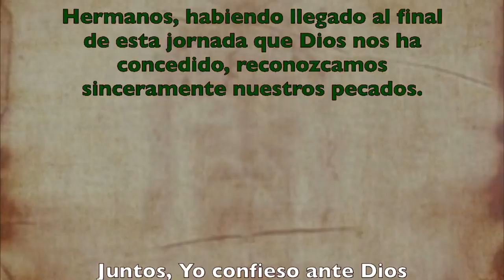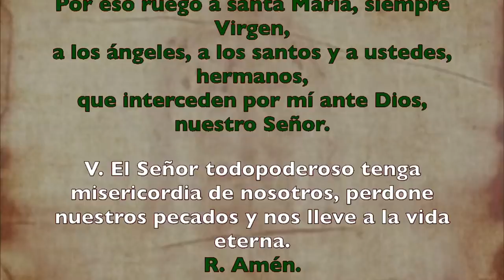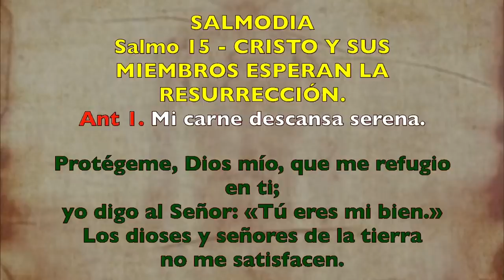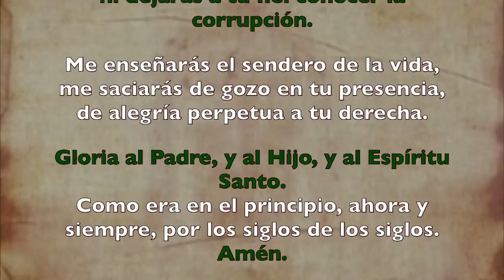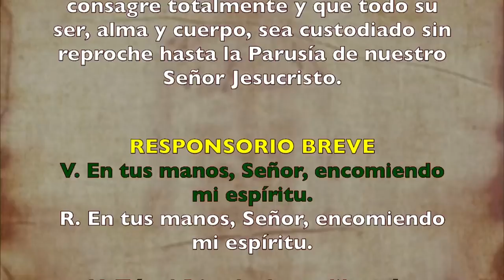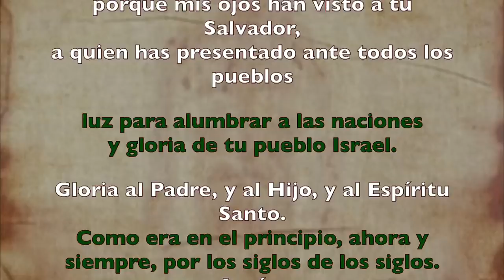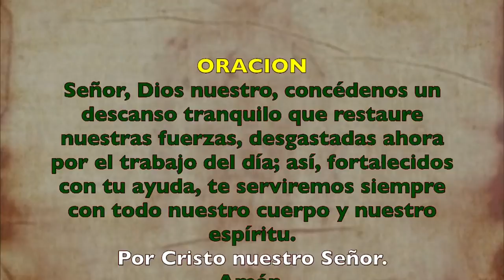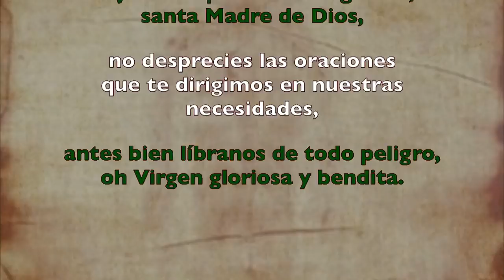Oración de la noche (Completas) JUEVES 16 DE JULIO 2020 | Padre Sam | Producción Crisol